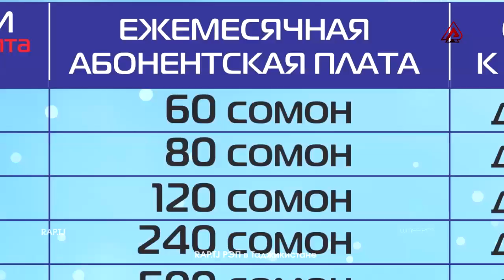МУШОИРА #5 Lerik vs. SP Fayz (RAP.TJ)